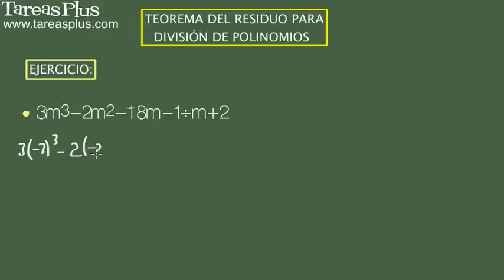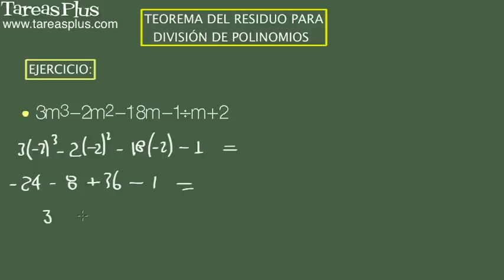Teorema del residuo para división de polinomios. Problema 2 de 15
Serie de problemas de álgebra elemental sobre teorema del residuo para división de polinomios. Problema número 2 de quince ejercicios propuestos